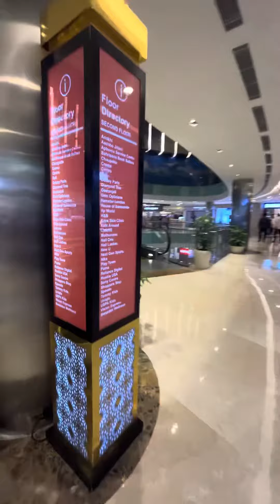Nahoi e lai ahin